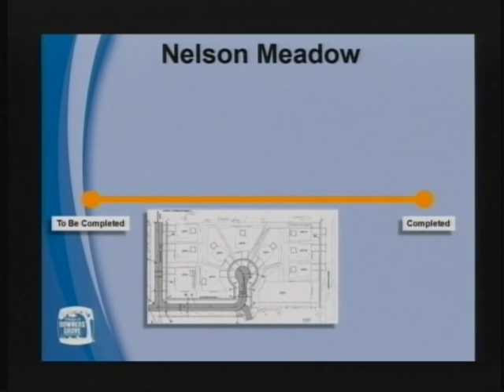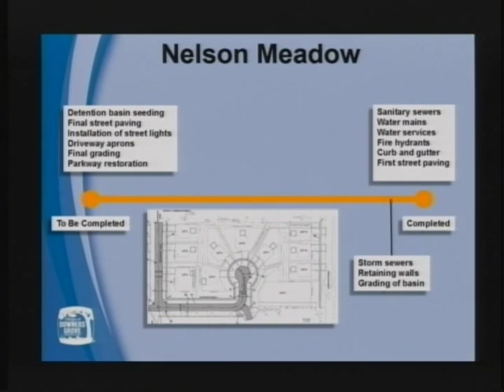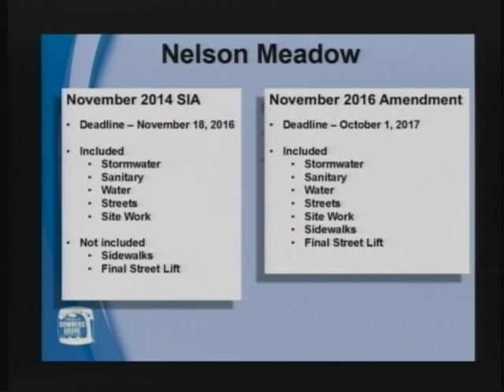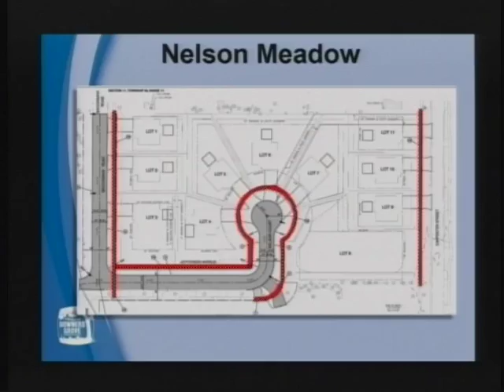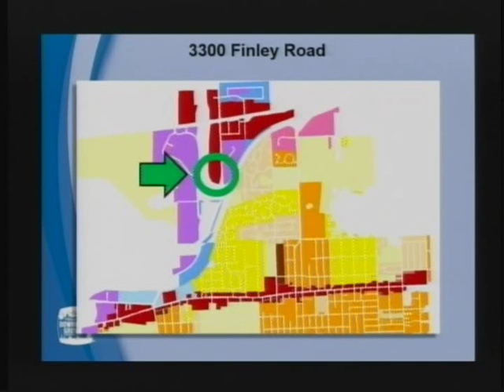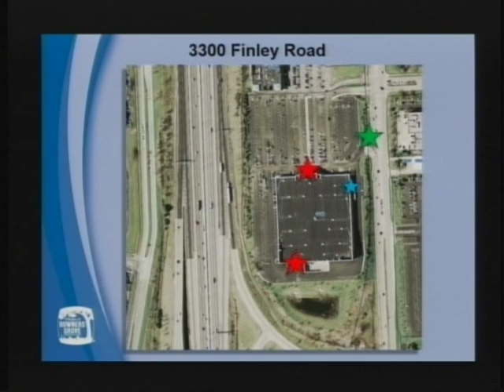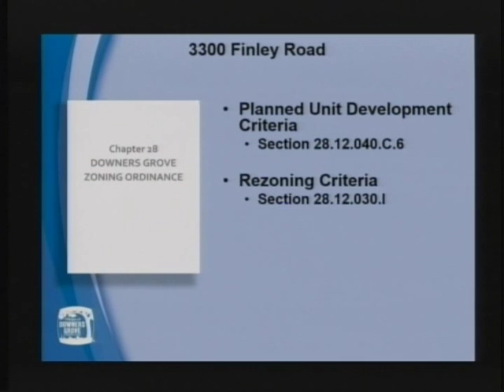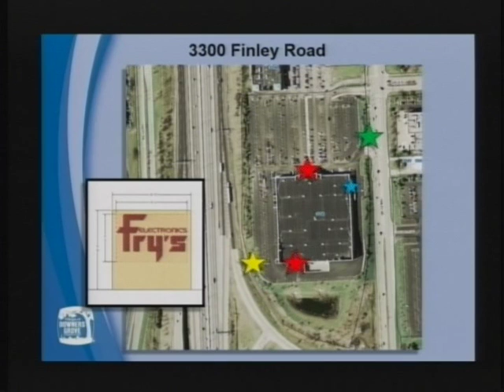Council Meeting: 12-13-2016